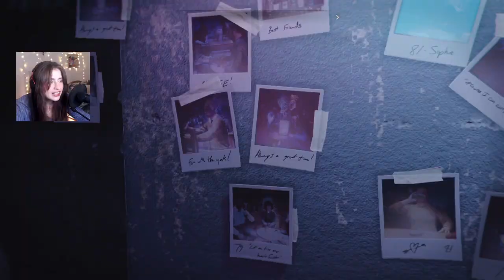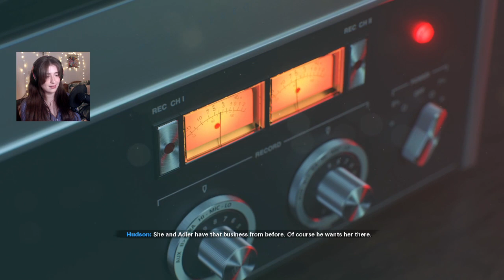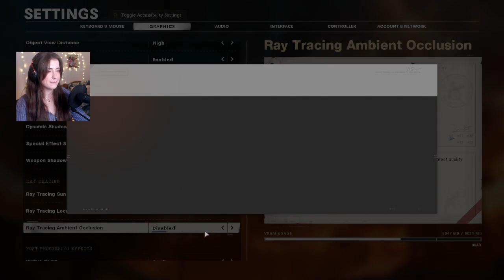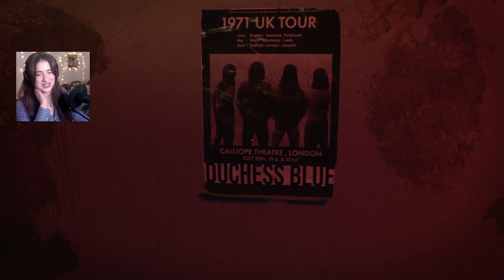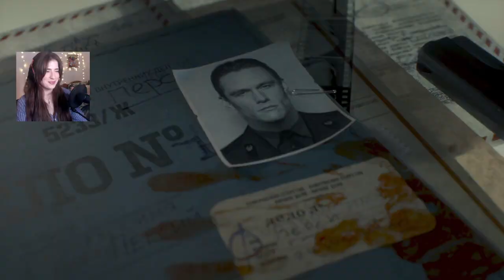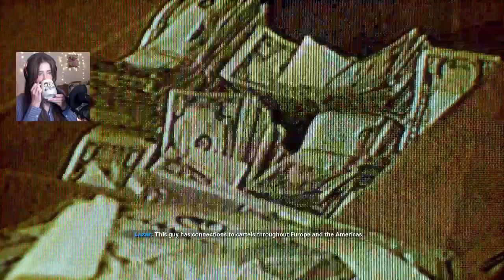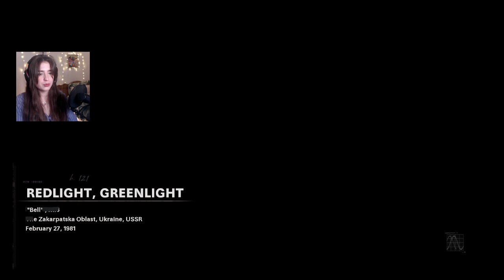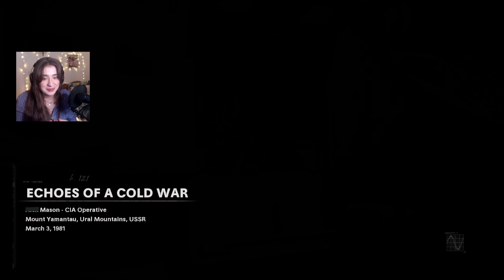Call of Duty: Black Ops Cold War - Playthrough Part 1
Originally streamed on 28th of September 2023.